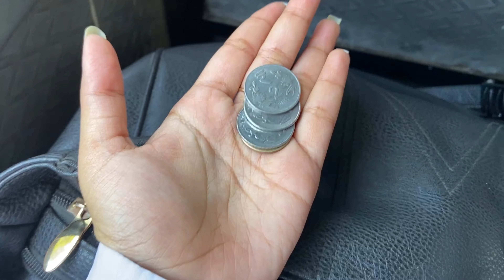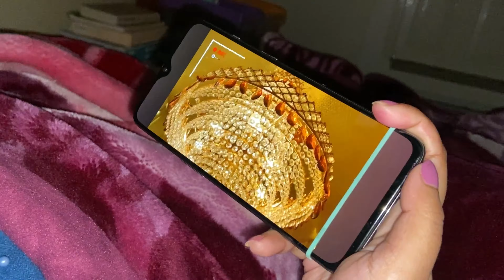*MOYE MOYE* at college| presentation day| amr naki short term memory loss? | Shubhra kar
Hola! I have shared my college moments with you all.I’ve tried to click every raw moment.